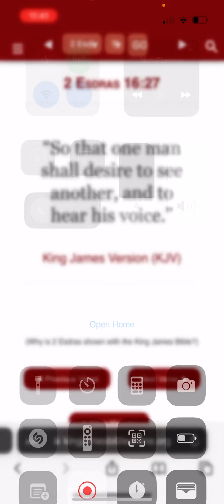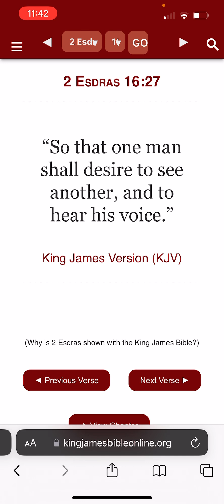Quick hitter: Stay being ready when SHTF ( 2 Esdras 16:27)